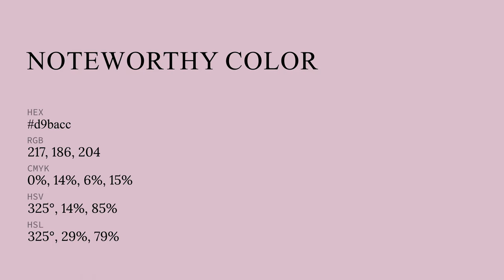Noteworthy color d9bacc hex color - Violet color - Cool color d9bacc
What color is Noteworthy ? d9bacc hex color - Violet color - Cool color d9bacc

Hex d9bacc Color Code is also known as Noteworthy color.

Hex d9bacc Color code in RGB color code model is created after adding 85.10% red color, 72.94% green color and 80.00% blue color.
Hex d9bacc Color code in CMYK color (process color) code model is generated after subtraction of 0% cyan, 14% magenta, 5% yellow and 14% black.